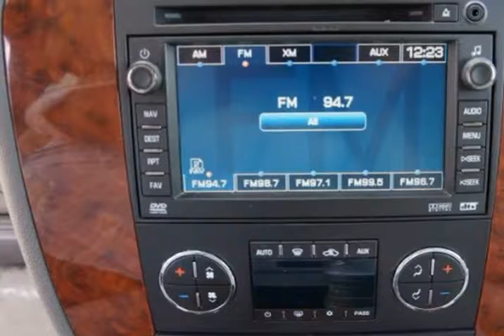2008 Chevrolet Suburban LTZ 1500 4WD (Woodbridge , Virginia)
15610 Jefferson Davis Hwy Unit-108
Woodbridge